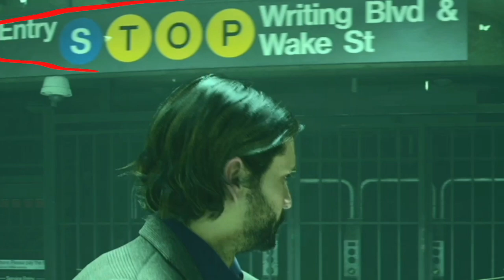Alan Wake 2: MUST PLAY for Resident Evil Fans (NO SPOILERS)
Alan Wake II is perfect for anyone who loves weird, psychological horror. Have you played all the resident evil games and are looking for a new franchise to enjoy? Alan Wake 2 and its corresponding Night Springs DLC is a blast to play and definitely scratches that itch. My review score: absolute perfection!